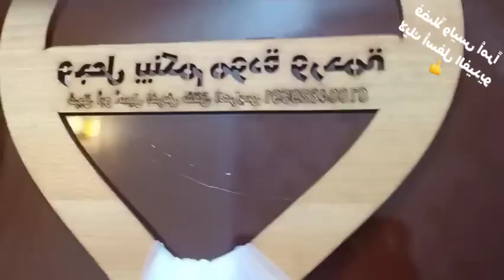جولة في شقة عروسة زعلت اني سبتها ومشيت .شكلي هروح اعيش معاها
جوله في شقه عروسه#مطبخ عروسه#فرش شقة العروسة